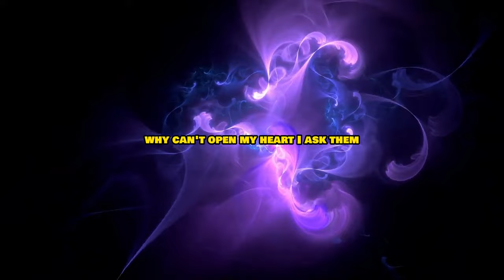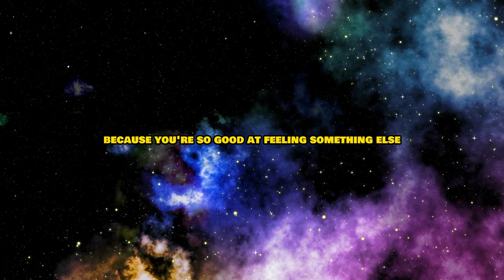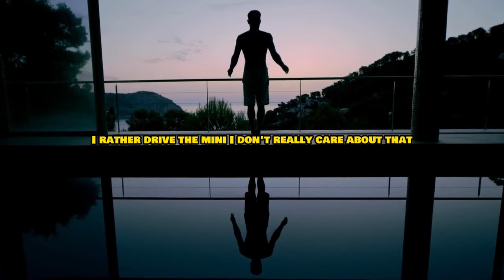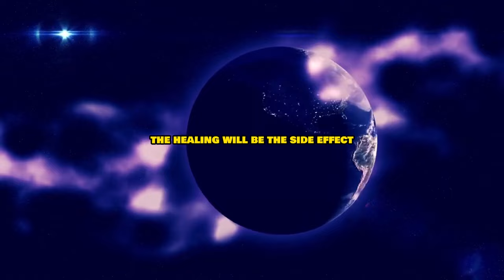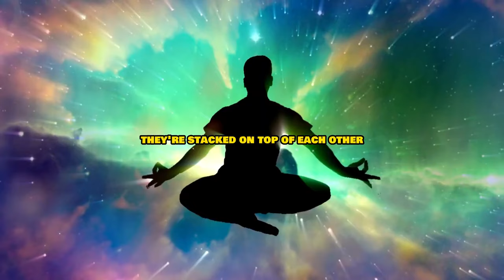They Created So Much WEALTH, They GAVE IT AWAY! - Joe Dispenza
Topics Are -